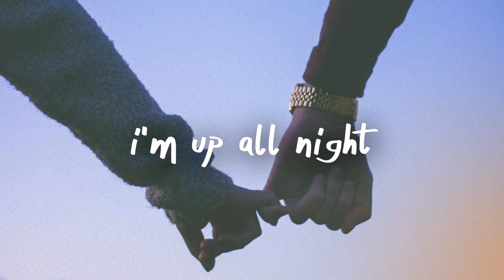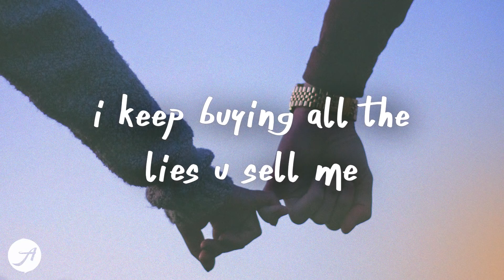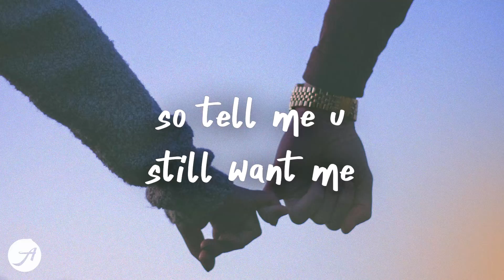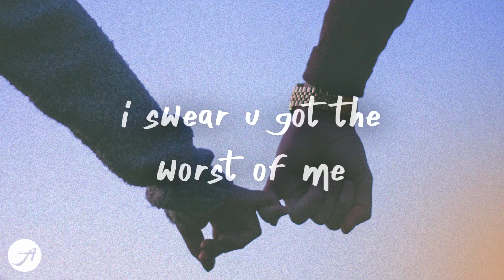Chelsea Cutler- Lonely Alone ft. Jeremy Zucker (Lyric Video)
[verse 1]
i'm up all night
thinking about how u love me
how u touch me
how u acted like no one above me
this ain't right
u been on some other shit like
drinking all night
thinking u should be with me instead right

[pre-chorus]
u keep going through your phases
i keep running out of patience
you've been different and i hate it
so i'm asking u to

[chorus]
tell me u still want me
u know that i've been fucking lonely, alone
so tell me u still want me
u know that i've been spending way too many nights without u, yeah

[verse 2]
losing sleep on words u tell me
it's unhealthy
i keep buying all the lies u sell me
this ain't right, telling me u never felt it
yeah, i'm helpless
texts u send when u like being selfish

[verse 3]
i swear u got the worst of me
why u gotta say it like that
don't u know you're hurting me
i always say i love u right back
well u know it's true
i made mistakes and i lied to u
we took a break when i stayed in school
i still don't know that side of u
even when i wanted thrills
u keep hitting all my feels
i don't see a way to chill
i'm not over u still